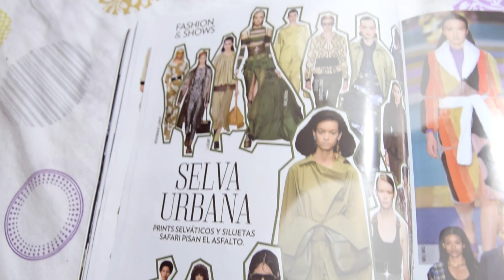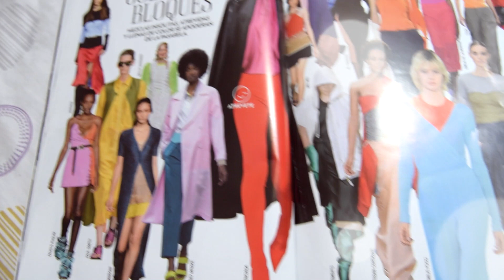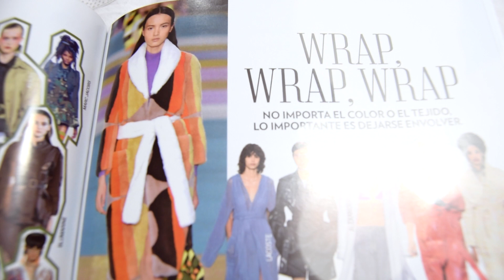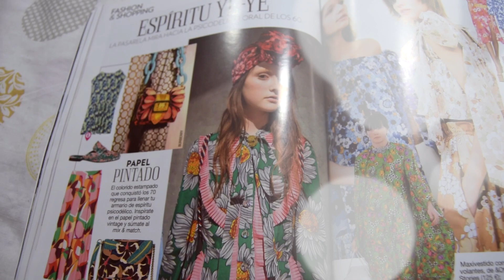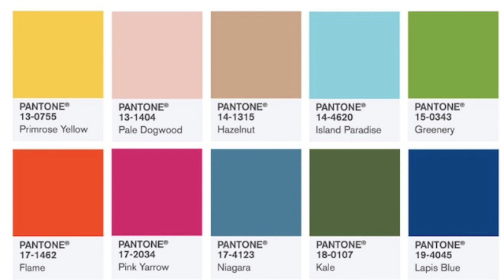35 Tendencias de moda en ropa para todo el año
HOLA A TODOS HOY LES TRAIGO LAS ÚLTIMAS TENDENCIAS PARA EL 2017 SON 35 TENDENCIAS DE MODA EN ROPA Y CALZADO, ESPERO LES GUSTE SE SUSCRIBAN Y ME REGALEN UN LIKE, COMENTAME QUE TENDENCIA TE GUSTO MAS Y CUAL NO, RECUERDA COMPARTIR EL VIDEO Y SEGUIRME EN MI REDES SOCIALES.

Blusa con bordado  y hombro descubierto: